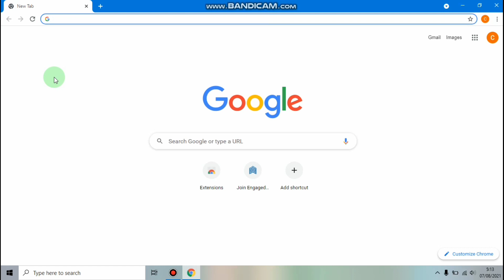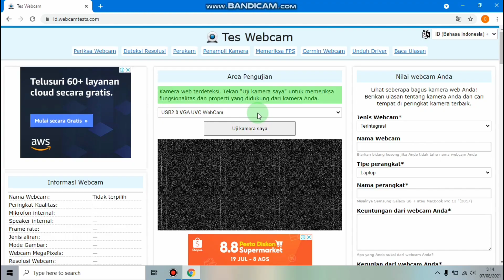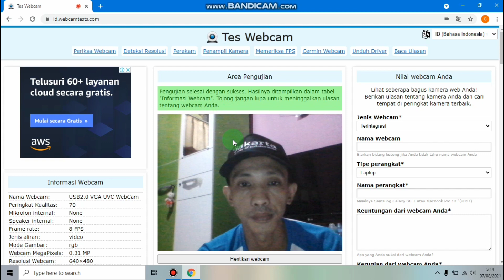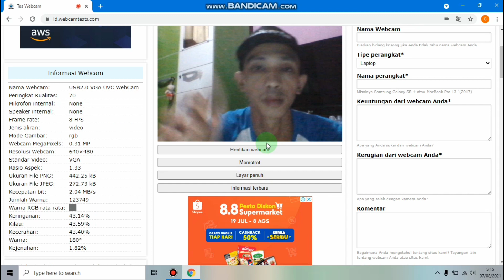CARA CEK KAMERA LAPTOP berfungsi atau tidak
Assalamualaikum wr.wb

 video ini ialah cara cek kamera / webcam    berfungsi atau tidak di laptop kita

 hanya dengan link test webcam di google
 kita Sudah bisa mengetahui spesifikasi  lengkap pada kamera/webcam laptop kita

semoga  bermanfaat yah gaeees